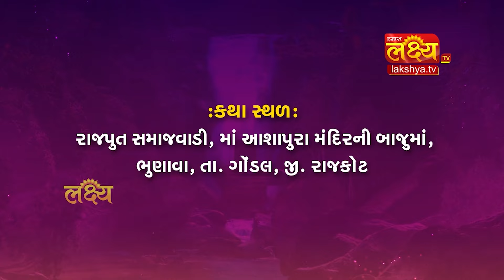શ્રી શિવ સે શિવાંશ તક શિવદર્શન "શ્રી શિવ કથા" || 22-04 થી 30-04-2024 || શ્રી રાજુબાપુ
શ્રી શિવ સે શિવાંશ તક શિવદર્શન  "શ્રી શિવ કથા"
વક્તા : શિવકથાકાર શ્રી રાજુબાપુ (મોટા જીંજુડા)

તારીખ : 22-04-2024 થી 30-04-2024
કથા સમય : સવારે  09:30 થી 12:30 કલાકે

કથા સ્થળ : રાજપુત સમાજવાડી, માં આશાપુરા મંદિરની બાજુમાં, ભુણાવા, તા. ગોંડલ, જી. રાજકોટ

લાઈવ પ્રસારણ : લક્ષય ટીવી
On Stream : RajuBapuOfficial